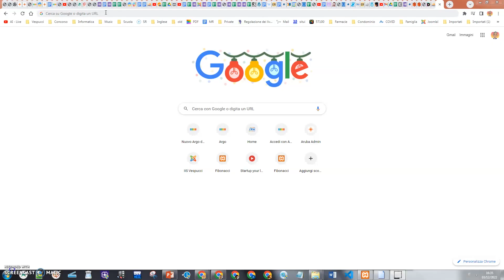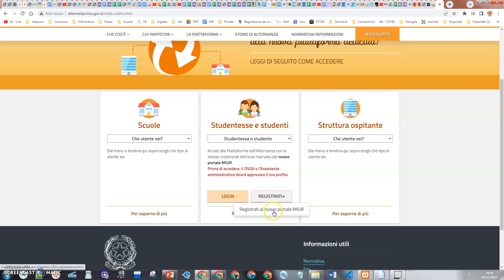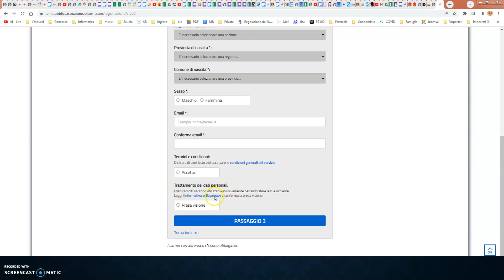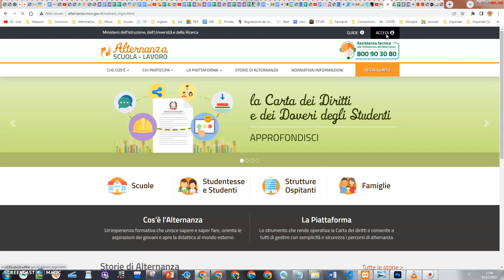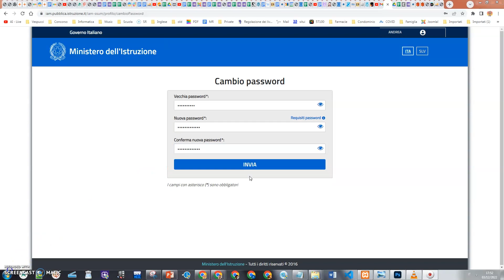Istruzioni per la registrazione degli studenti al portale Alternanza Scuola Lavoro.